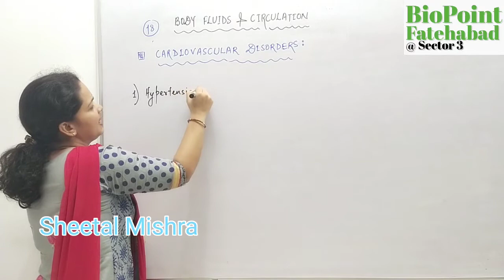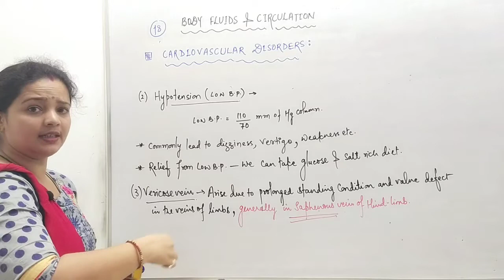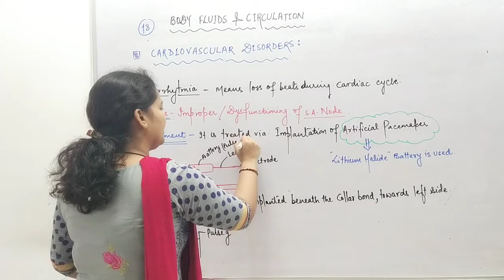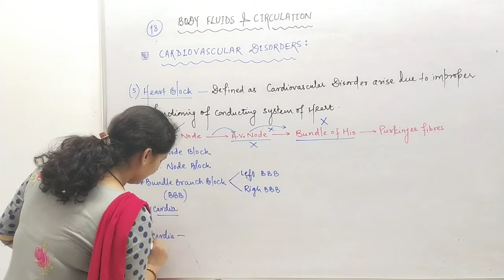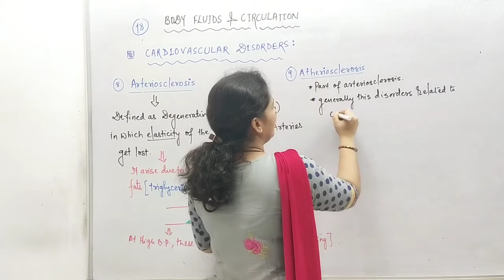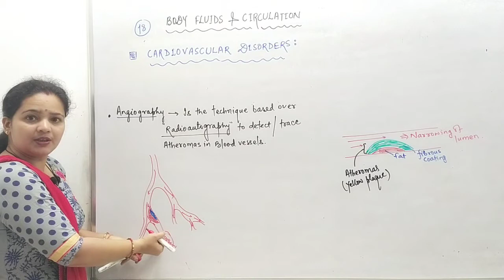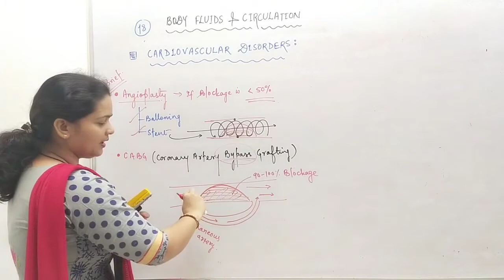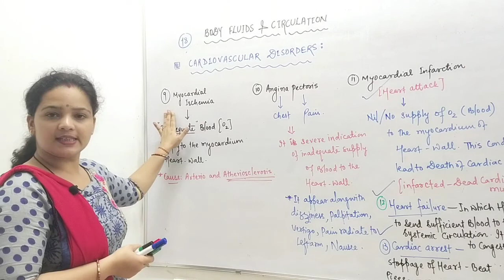Body Fluids and Circulation Class 11, Arrhythmia, Heart Block, Ischemia, Myocardial Infarction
Arrhythmia
Heart Block
Myocardial Ischemia
Myocardial Infarction
Hypertension, Hypotension
Vericose vein, Angina Pectoris, Heart failure, Cardiac Arrest, Bradycardia, Tachycardia, Arteriosclerosis, Atherosclerosis,
Angiography, Angioplasty, CABG